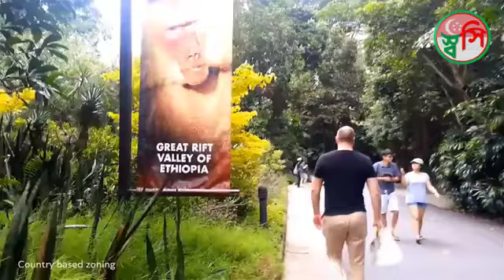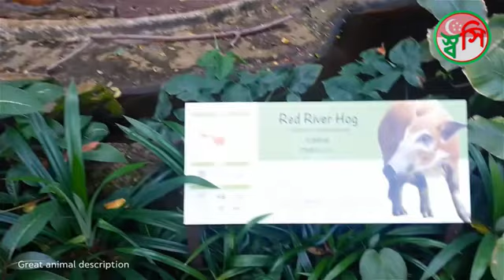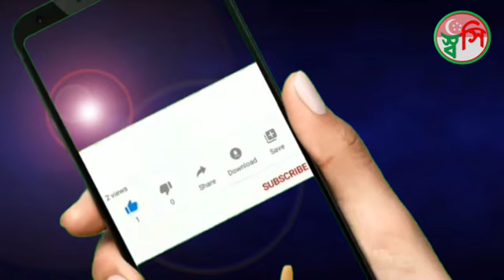THE BEST ZOO IN THE WORLD !! SINGAPORE ZOO !!!!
THE BEST ZOO IN THE WORLD !! SINGAPORE ZOO ! @FUN4KIDZ